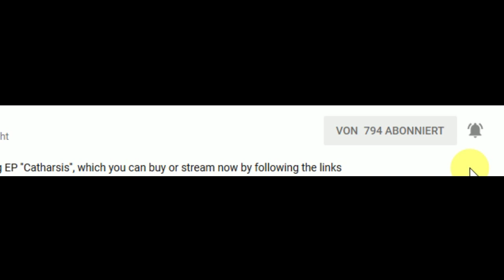Gig VLog | JuRoTo Warm Up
Das Team um das JuRoTo Open Air veranstaltete auch in diesem Jahr wieder eine Warm Up Party. Gemeinsam mit Stroking Breeze und Trail of Blood haben wir der Fellfresse in Wismar eingeheizt. In diesem Video haben wir den Tag des Gigs für euch festgehalten.

Streamt oder holt euch unsere Debüt-EP Catharsis